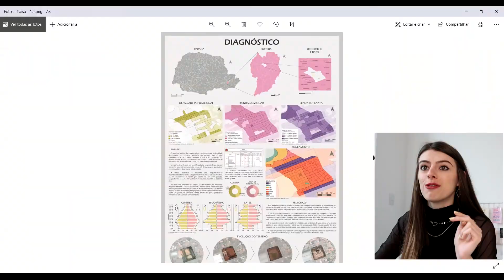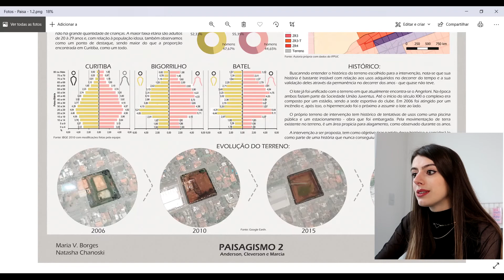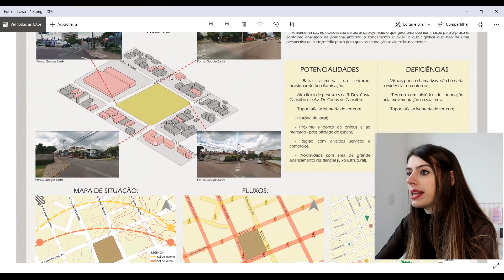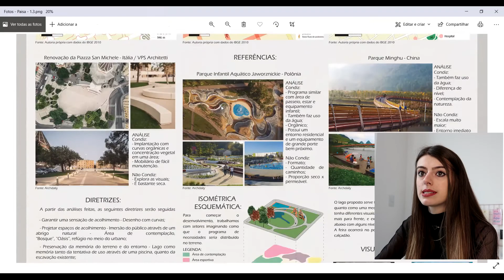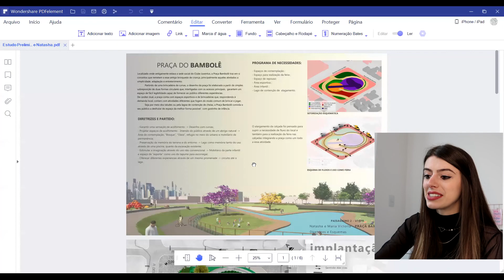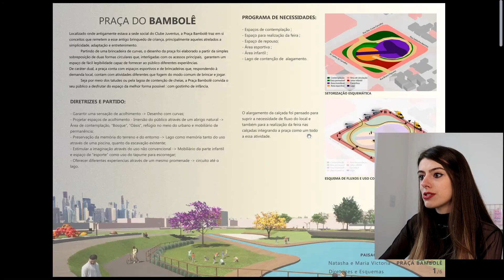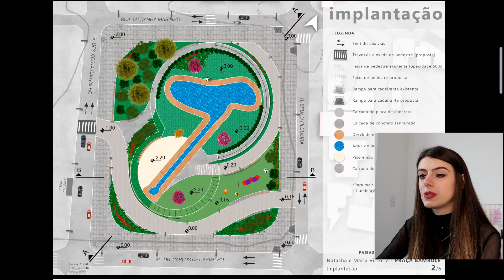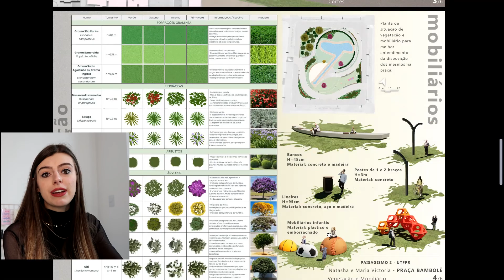Explicando Projeto de uma Praça I ARQUITETURA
Hoje eu vou mostrar como foi desenvolvivo todo o processo criativo dessa praça que fizemos para a matéria de paisagismo. Vou mostrar toda a evolução da ideia, partido e proposta do projeto da praça.

Você também pode abrir a sua loja e ter os seus produtos personalizados através desse

Compre livros de seu interesse através desse link, e ajude o canal crescer

XOXO